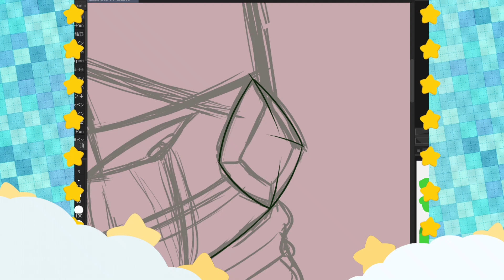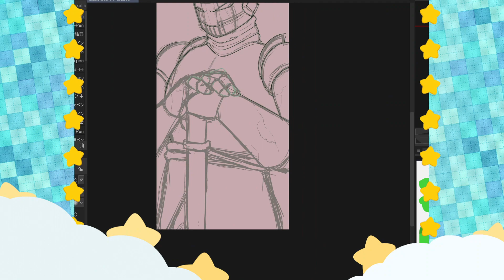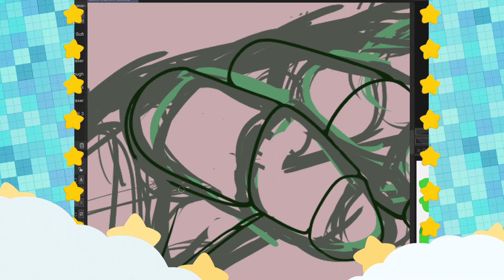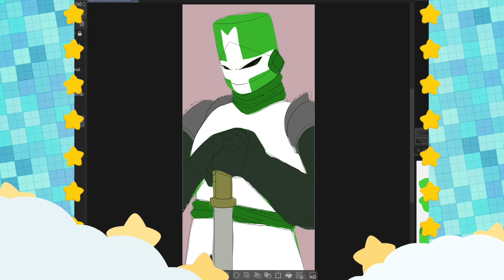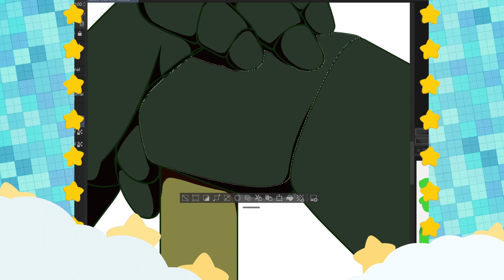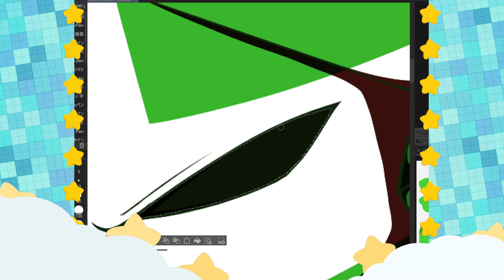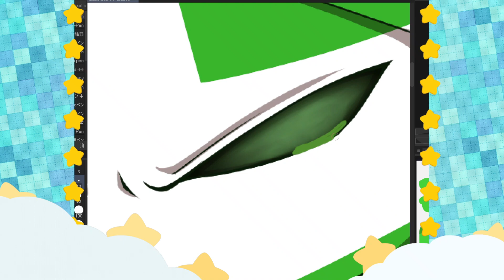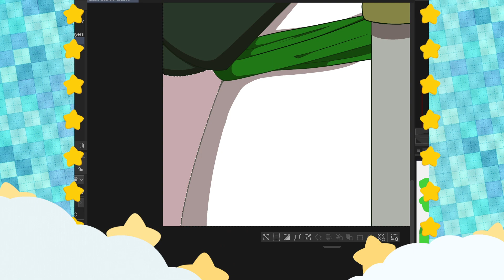So i got scammed right- (Storytime art)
*plays sad violin music* Dont get scammed kids...its not as rad as you think it is...